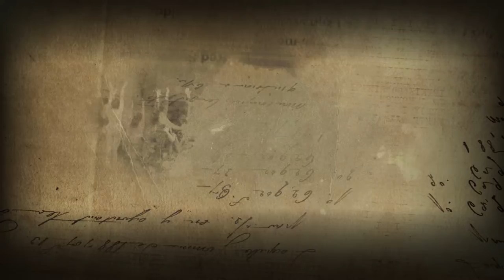Вечера Большого театра в замке Радзивиллов / Evenings Of The Bolshoi Theatre At The Radziwill Castle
17, 18 и 19 июня в 12-й раз Большой приглашает зрителей на волшебные вечера в Несвиж. Резиденция рода Радзивиллов давно стала для белорусского театра вторым домом и главной летней фестивальной площадкой формата open-air. Артисты балета, оперы, хора, оркестра выезжают из родных театральных стен, чтобы подарить гостям старинного Несвижа радость встречи с шедеврами мировой оперной и балетной классики.

On 17, 18 and 19 June, the Bolshoi invites the audience to the magical evenings in Nesvizh for the 12th time. The residence of the Radziwill family has long been a second home for the Belarusian theatre and the main summer open-air venue. Ballet, opera, chorus and orchestra artists leave the theatre to bring the guests of the ancient Nesvizh castle the happiness of meeting with the masterpieces of world opera and ballet classics.